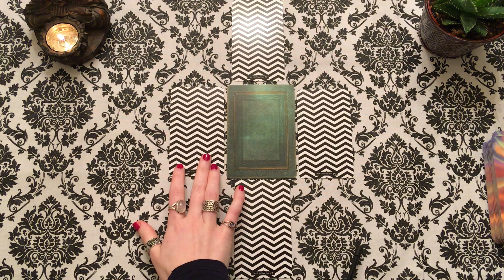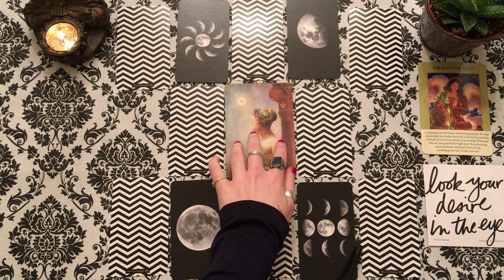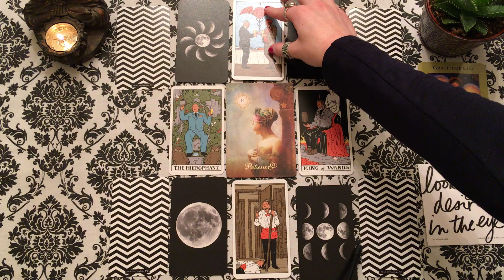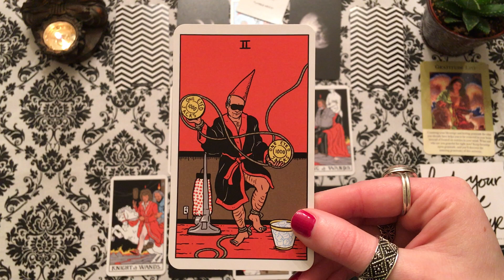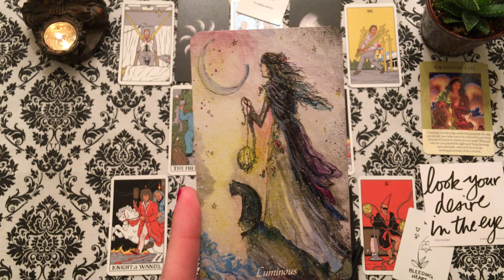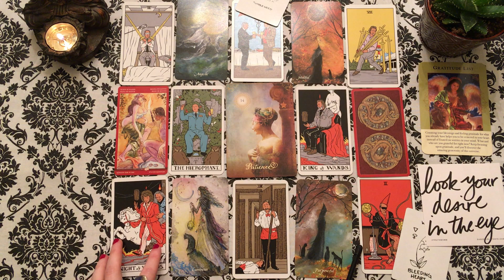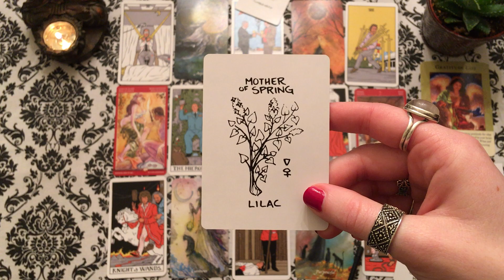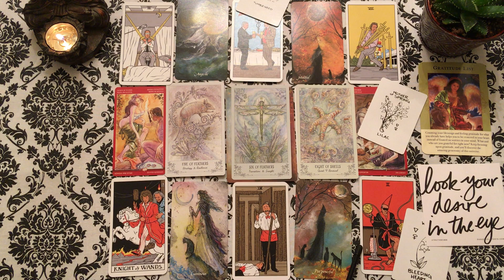Virgo February 2018 - Patience is the key ingredient!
Hey Virgo, this is good for you if you're Sun, Moon, or rising Virgo! It's your February 2018 tarotscope overview reading. Angels, oracle cards, tarot and so much more!

I’m now offering custom tarot spreads for purchase that get delivered to you via email. You receive a voice recording, written overview of the spread, as well as photos. Now through the end of January - you’ll get a bonus oracle card included in every personal tarot reading! (not including single questions)

2018 OVERVIEW TAROTSCOPES (make sure you watch your Sun, Moon, and rising sign for a full picture of what lies ahead

Single Question Readings for $10: Fill out the form to submit your question - I'll send you an invoice, and your reading gets sent to you via email within 24 hours of sending payment! (photos of tarot cards are included)

Decks Used:
The Magician Longs to See
Danielle LaPorte Truthbomb Volume 1
Earthly Souls and Spirits Oracle
Paulina Cassidy Spiritsong Tarot